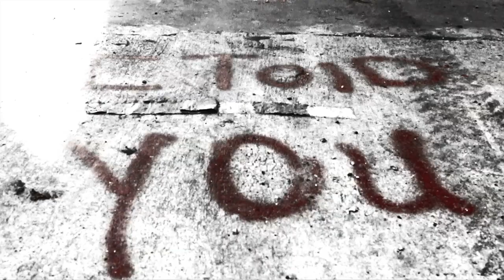Sosay "This Aint That" Directed by Iamhaym